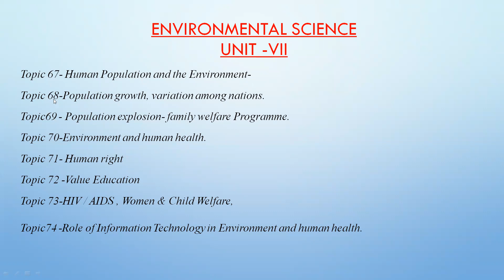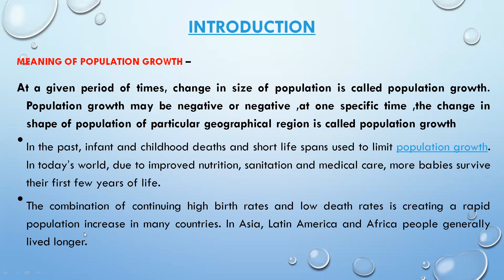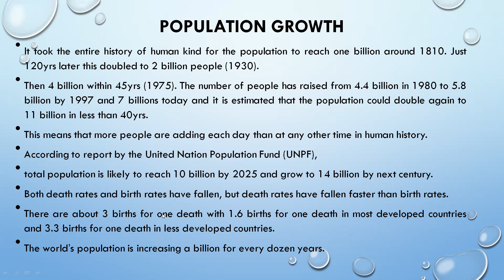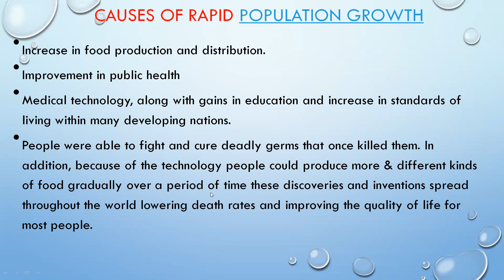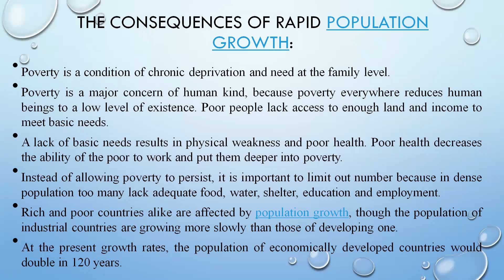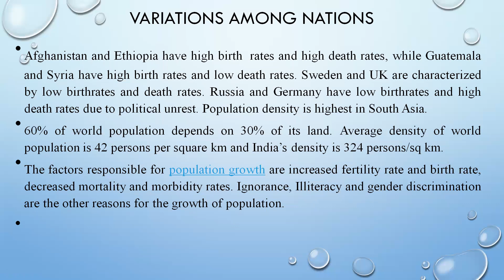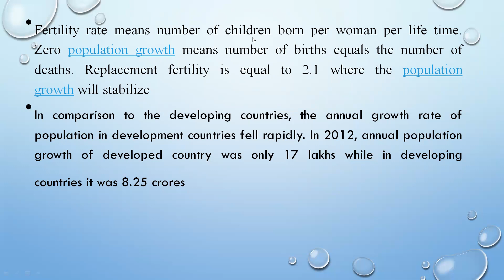EVS,L 68,Population growth, variation among nations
EVS,L-68, UNITVII, Topic -Population growth, variation among nations: Introduction ,Causes of rapid population growth, The consequences of rapid population growth ,Variations among nations